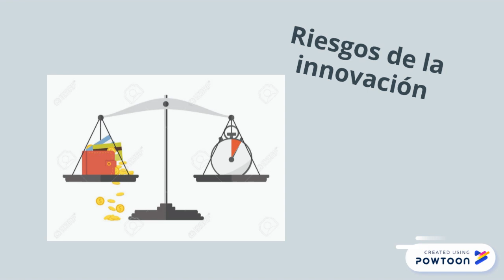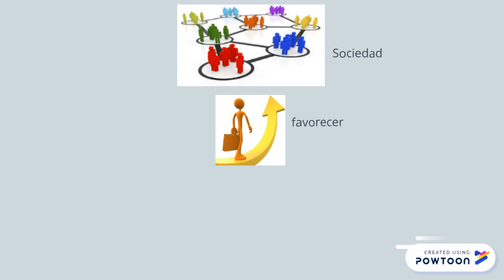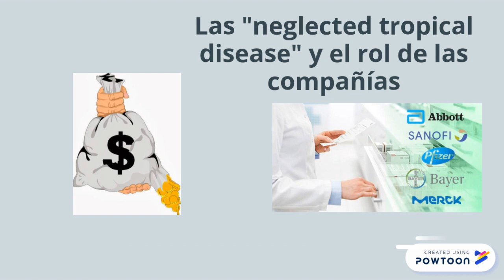Vídeo Manuel Ancizar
Catedra Manuel Ancizar, 2019-I; primer modulo